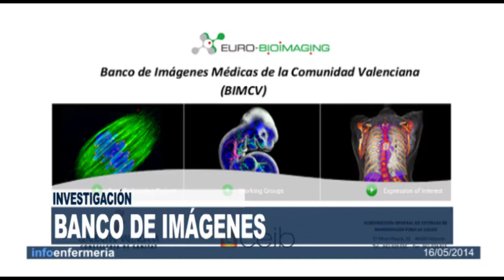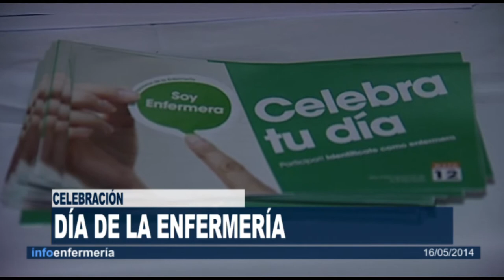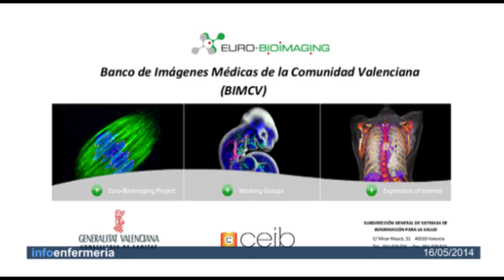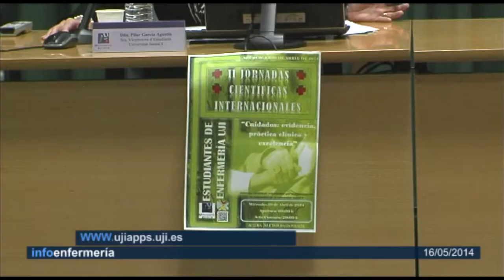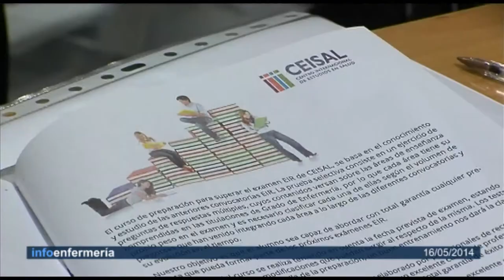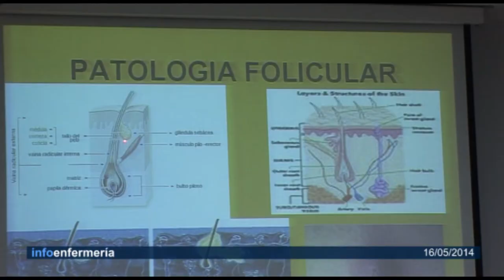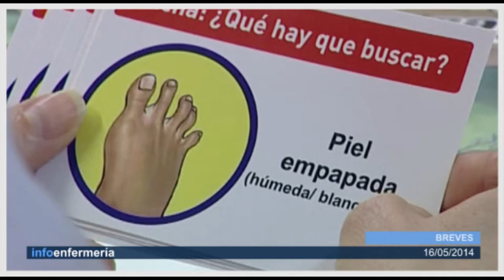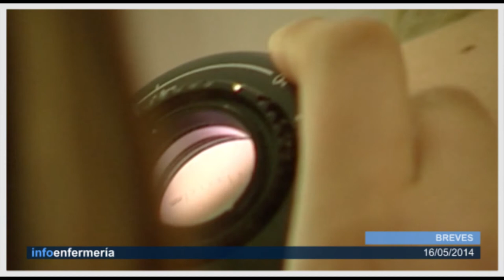Informativo 16/05/2014 | Cecova TV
Aplicamos las TIC, las tecnologías de la información y la Comunicación a cualquier ámbito de la vida, incluída la salud y pueden ser una ayuda si se utilizan correctamente. En Alicante se han celebrado las primeras jornadas sobre la aplicación de las nuevas tecnologías a los cuidados paliativos. En el informativo de esta semana contamos los detalles y también hablamos del Día Internacional de la Enfermería que se conmemora el 12 de mayo.